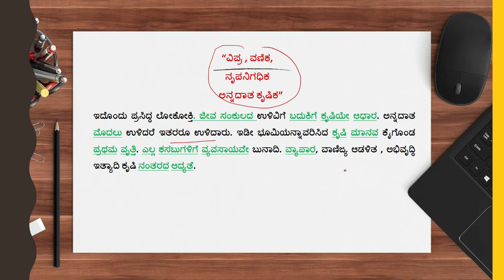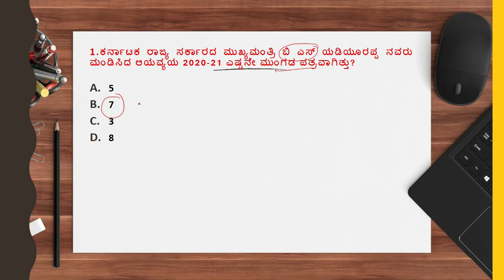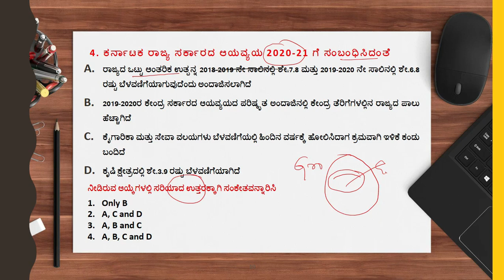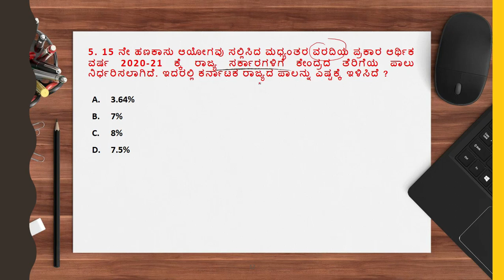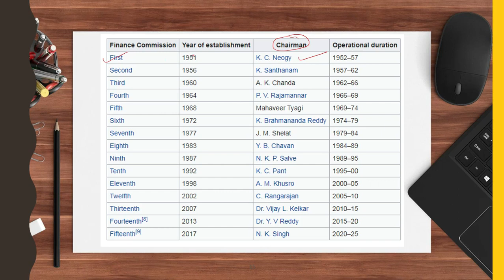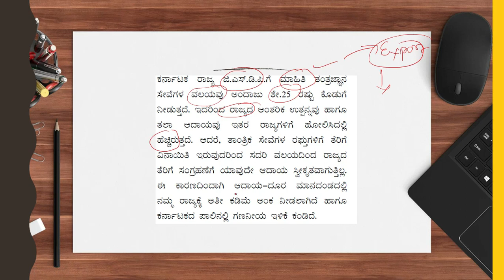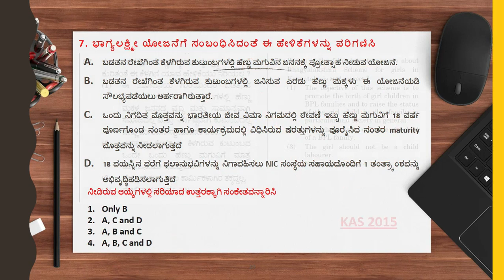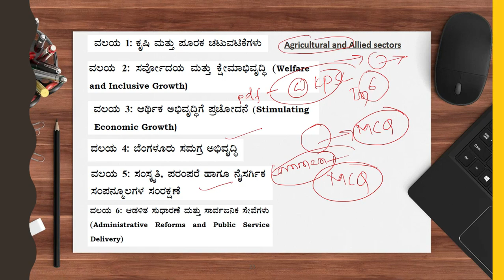ಕನ್ನಡದಲ್ಲಿ ಕರ್ನಾಟಕ ಬಜೆಟ್ MCQ KARNATAKA BUDGET 2020 PART 1